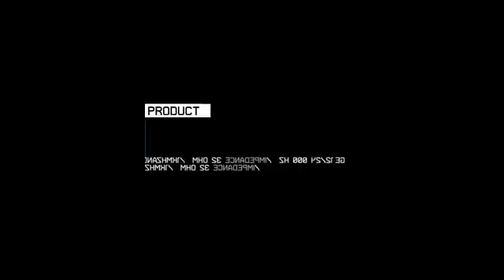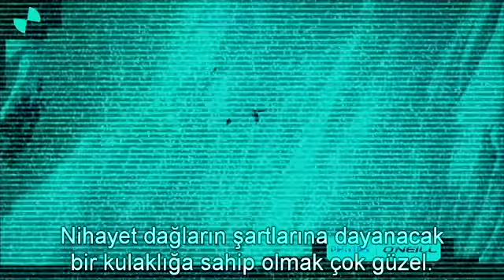Philips O'Neill Kulaklık